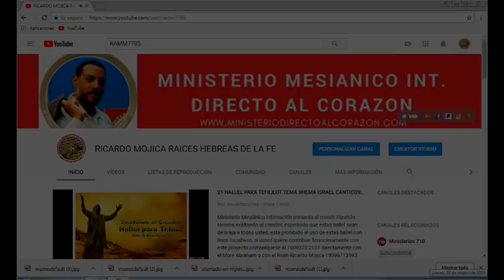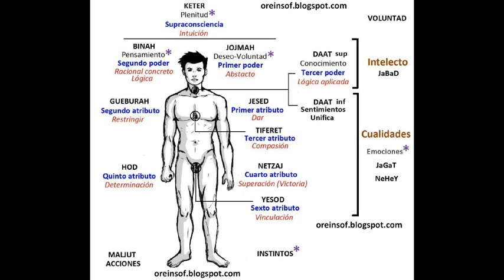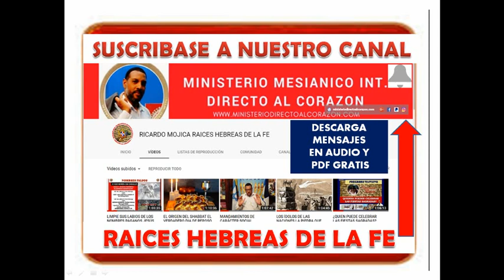DIA 18 DEL OMER CUENTA DIARIA HASTA SHAVOUT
18 días del Omer
BARÚJ ATÁ HASHEN, ELOHÉINU MÉLEJ HAOLÁM, ASHÉR KIDSHÁNU BEMITZVOTÁV, VETZIVÁNU AL SEFIRÁT HAÓMER.
Bendito eres Tú, Hashen nuestro, Rey del universo, que nos ha santificado con Sus mandamientos, y nos ha ordenado lo concerniente a la cuenta del Omer.
Hoy es dieciocho días, que son dos semanas y cuatro días del Omer.
Que el Misericordioso restaure el Beit HaMikdash a su sitio, rápidamente nuestros días; Amén, séla.
Para el director del coro; un canto con música instrumental; un Salmo. Elohin tenga gracia con nosotros y nos bendiga, que haga resplandecer Su semblante sobre nosotros para siempre; para que sea conocido Tu camino en la tierra, Tu salvación entre todas las naciones. Las naciones Te Exaltaran, Elohin, todas las naciones Te Exaltaran. Las naciones Se alegrarán y cantarán jubilosamente, pues Tú juzgarás a los pueblos con justicia y guiarás a las naciones de la tierra para siempre. Los pueblos Te Exaltaran, YHVH; todos los pueblos Te Exaltaran, pues la tierra habrá rendido su fruto, y el Eterno, nuestro Elohin, nos bendecirá. El nos bendecirá; y todos, desde los más remotos rincones de la tierra, Le temerán.
Te imploramos, con el gran poder de Tu diestra, que liberes al cautivo. Acepta la plegaria de Tu pueblo; fortalécenos, purifícanos, reverenciado. Poderoso, Te imploramos, guarda como la niña del ojo a aquéllos que procuran Tu Unicidad. Bendícelos, purifícalos; concédeles por siempre Tu misericordiosa rectitud. Poderoso, Santo, en Tu abundante bondad, guía a Tu congregación. Único y Soberbio, vuélvete hacia Tu pueblo que recuerda Tu santidad. Acepta nuestra súplica y escucha nuestro clamor, Tú que conoces los pensamientos secretos.
Bendito sea el nombre de la gloria de Su reino por siempre jamás.
Amo del universo, Tú nos has ordenado por medio de Moshé, Tu servidor, contar Sefirat HaOmer, a fin de purificarnos de nuestra iniquidad e impureza. Tal como has escrito en tu Torá: "Contaréis para vosotros desde el día siguiente al día de descanso, desde el día en que traéis el Omer como ofrenda mecida; [la cuenta será] siete semanas completas. Hasta el día posterior a la séptima semana contaréis cincuenta días", a fin de que las almas de Tu pueblo Israel sean purificadas de impureza. Por consiguiente, sea Tu voluntad, Hashen nuestro y de nuestros padres, que en mérito del Sefirat HaOmer que conté hoy Netzaj shebe Tiferet, sea rectificado el daño que he causado en la sefira, y que yo sea purificado y santificado con la santidad suprema. Que de este modo se conceda abundante generosidad sobre todos los mundos. Que rectifique nuestro néfesh, rúaj y neshamá de toda bajeza y defecto, y que nos purifique y santifique con Tú suprema santidad. Amén, séla.